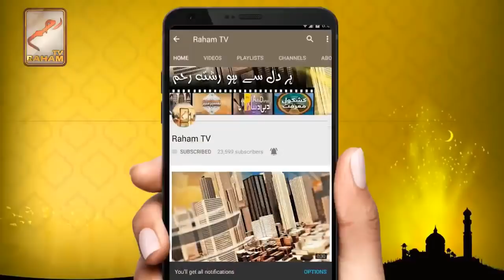Dose the Rooh (Soul) gets ANGRY!?